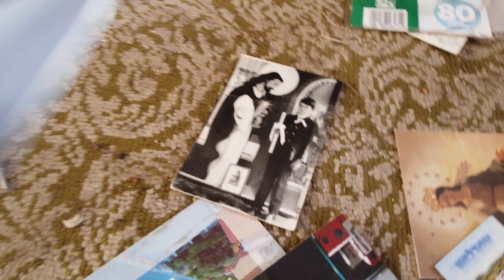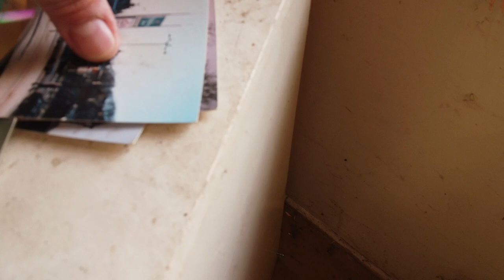Opuszczony dom kościelnego Dji Drone